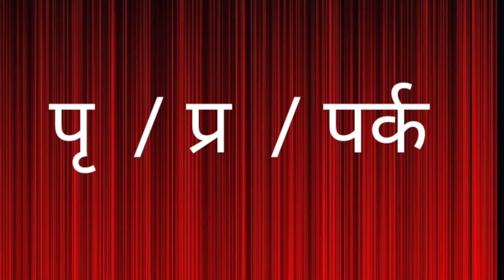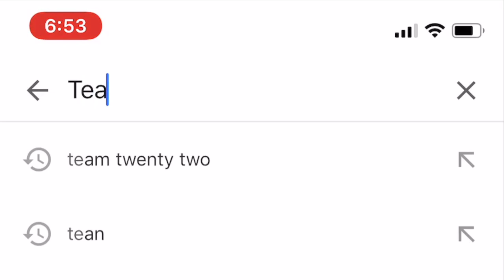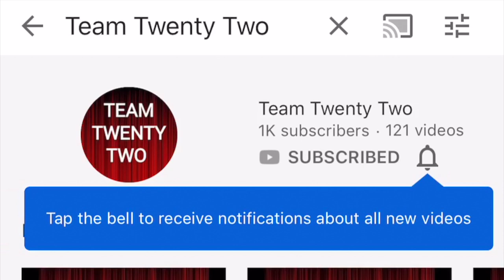पकती वैश्या नहीं थी /PAKTI WAS NOT PROSTITUTE./Sudhir Raj Singh/Team Twenty Two